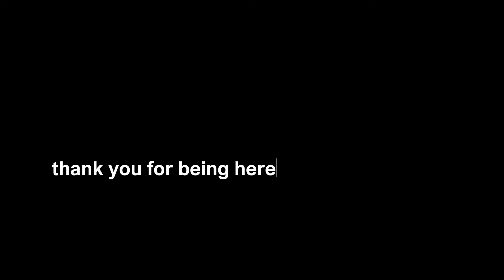face your fears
Diary entry XIV it's all about facing your fears.
Learn about yourself, learn about your triggers and needs and desired. No one will ever be able to get you the same way you could. But in order to appreciate yourself, you have to go through the dirt. Get your hands in the places of your mind you're the most scared of, search for the source of you unhappiness. The roots might be deep but they won't be unbreakable. Sometimes you just need to change the soil, and let your mind adjust to a new environment, new people, new ideas. Your mind breaths through what it's planted in, but if you keep it stuck in the little old vase you plant it, it won't ever know parts that need a bigger room to survive and thrive and evolve.

⋆ I'm currently working on creating a space for introspection and connection and I might need your help to make it as fulfilling, inspiring and safe as possible. If you'd like to help, fill this short form to let me know the content that would fit you more
I'm greatful for each one of you xx